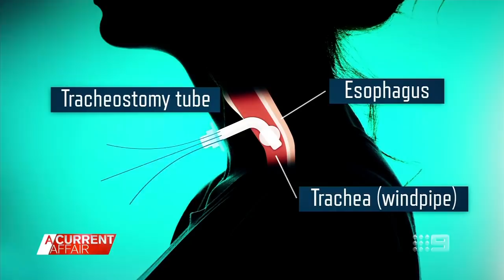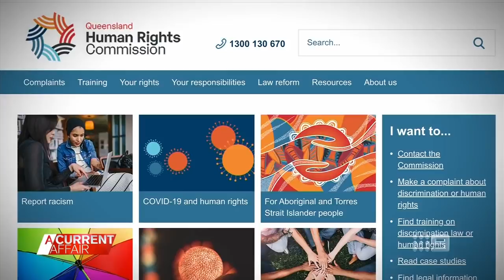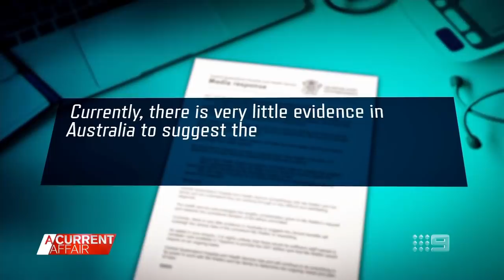Mum's life-prolonging surgery knocked back | A Current Affair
A Queensland mother diagnosed with Motor Neurone Disease said she's been refused the right to live after her chance for life-prolonging surgery was knocked back. Stream full episodes on 9Now